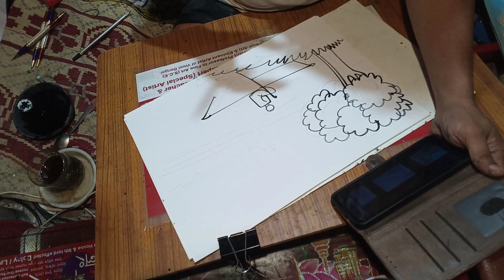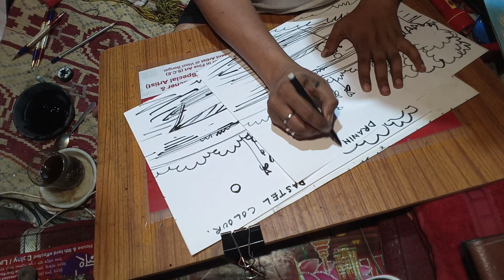jishnu line drawing 25 08 2023 6